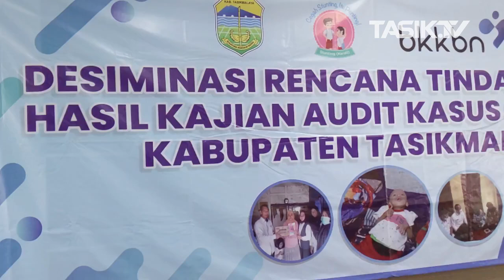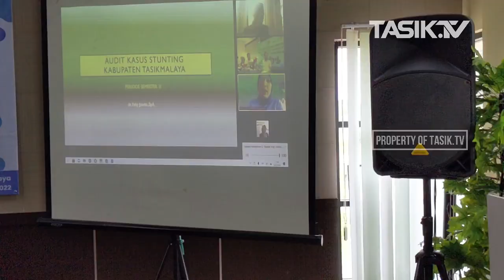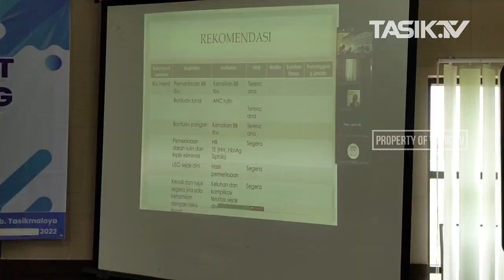Identifikasi Penyebab Stunting, Dinsos PPKB P3A Kab.Tasik Gelar Desiminasi